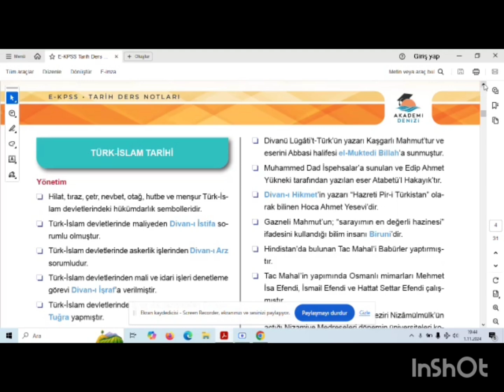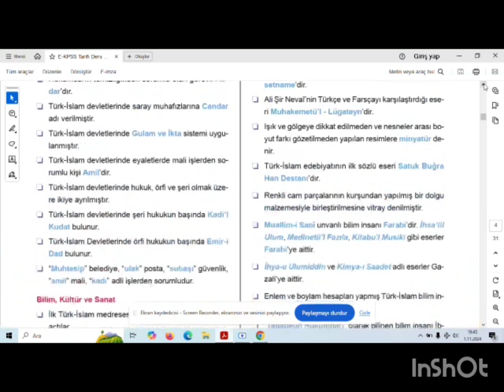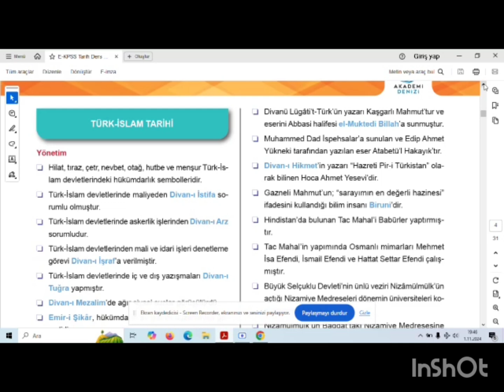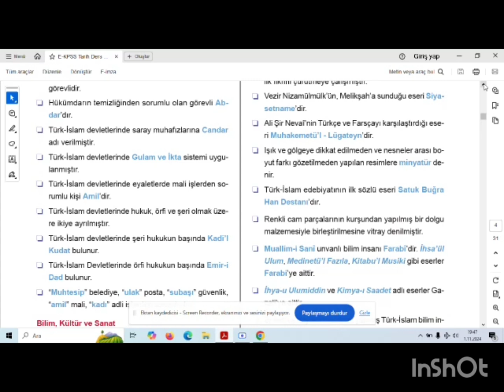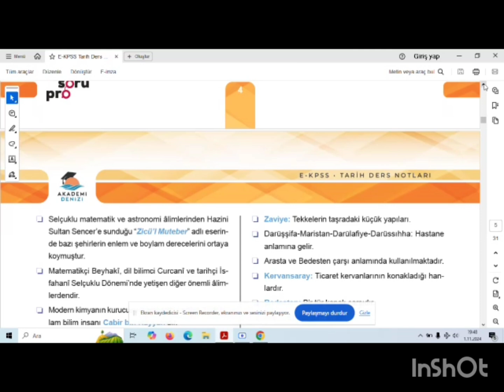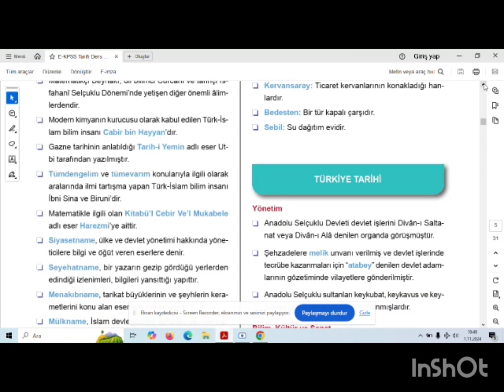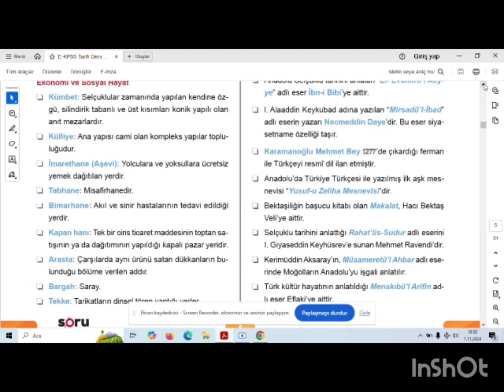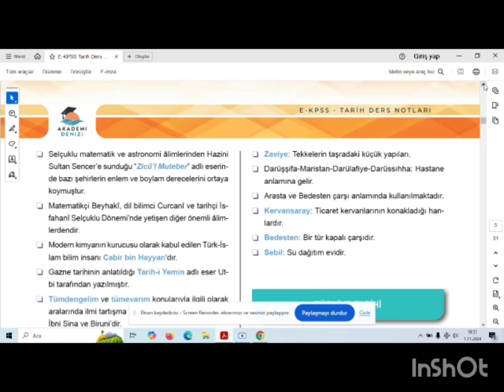EKPSS Tarih - Türk İslam Tarihi Ders Notları